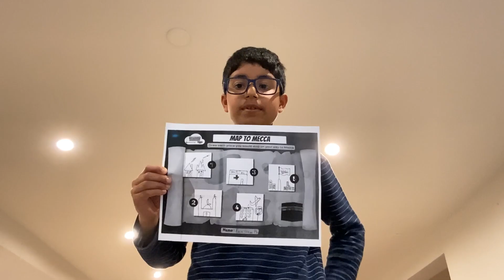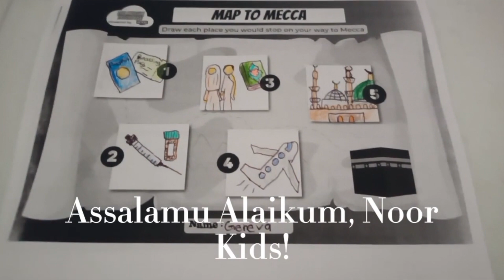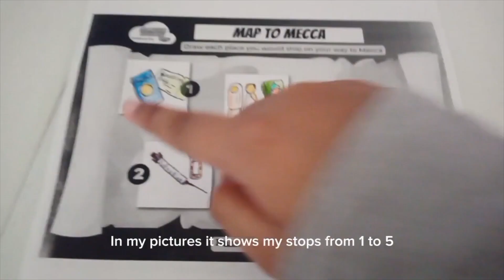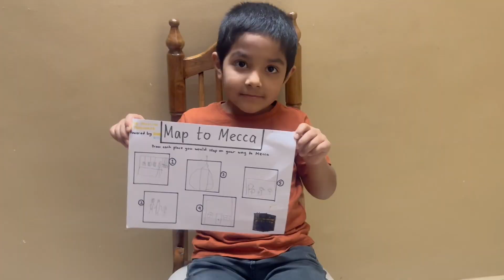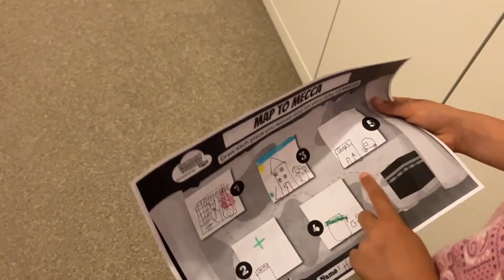Map To Mecca: Explore the Sacred Journey of Hajj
Welcome to the "Map of Mecca" lightning challenge, a captivating activity from "The Sacred Journey" Hajj Camp.

In this lightning challenge, children have the exciting opportunity to create their own map to Mecca, marking the significant places they would encounter along the way. From tracing the footsteps of prophets to imagining the awe-inspiring sights and experiences of the pilgrimage, this activity encourages creativity, critical thinking, and a deeper understanding of the Hajj journey.

Join us as we witness the enthusiasm and imagination of young minds at work, as they take on the Map of Mecca lightning challenge. This activity is part of "The Sacred Journey" Hajj Camp, where students aged 7-12 complete and submit daily activities that foster a love for Islam, nurture character development, and provide a unique educational experience.

Unlock the potential of your child's imagination, spark their curiosity, and empower them with knowledge about the sacred journey of Hajj.